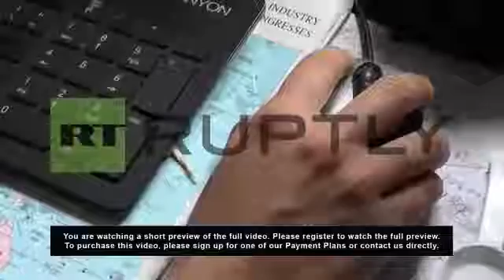Bulgaria׃ Voters use internet to combat corruption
Voters striving for fair elections in Bulgaria have resorted to using online tools to ensure the elections on Sunday will be legal and to make sure their vote will be safeguarded.
The Chief Prosecutor's Office says they seized 350,000 unregistered, illegally printed ballots hours before voting was to take place.
The Institute for Public Environment Development has made a website called "I vote" and its goal is to promote awareness of the voters' rights. The platform informs users of their voting rights and obligations, letting them know the fairness of the election through up-to-date monitoring.